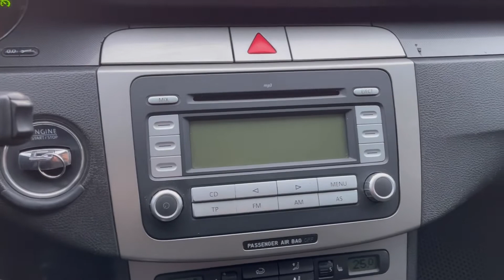Мини обзор. Volkswagen Passat. 2006